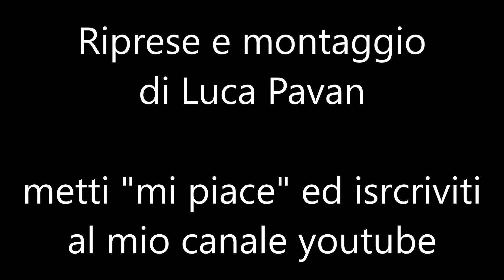Eurocamp Cesenatico 2019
Fortitudo vs Granda College
22 aprile 2019